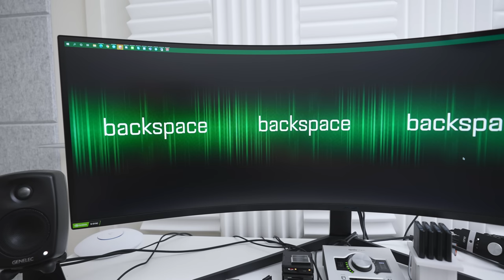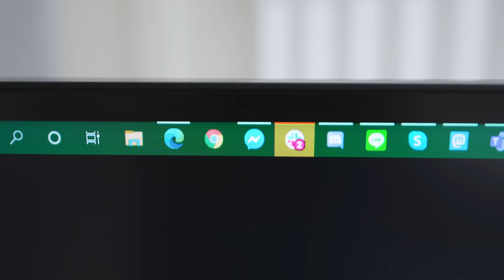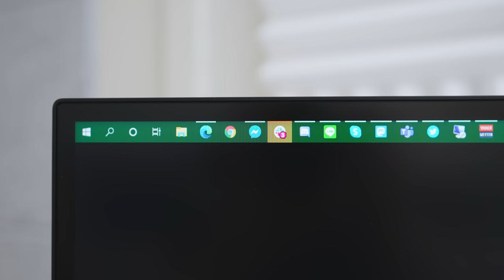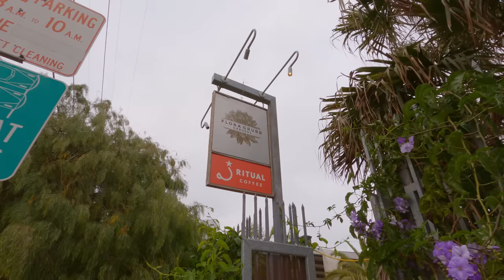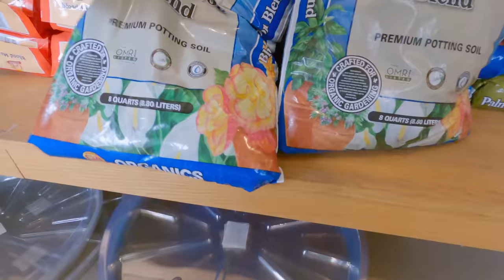「GoPro9でミョウガを育てましょう！」第1085話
ｓｓｓｓｓｓ
GoPro HERO9